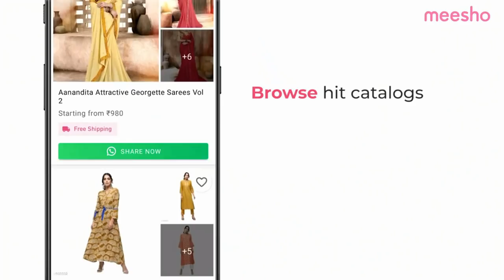ಇಲಾಸ್ಟಿಕ್ ಹೊಲಿಯುವ ಸುಲಭ ವಿಧಾನ How to stitch elastic very easy method in kannada ಹೊಲಿಗೆ ತರಬೇತಿ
ಈ ವಿಡಿಯೋದಲ್ಲಿ ನೀವು ಎಲಾಸ್ಟಿಕ್ ಹೊಲಿಯುವ ಅತ್ಯಂತ ಸರಳ ವಿಧಾನ ಕಲಿಬಹುದು. ಈ ವಿಧಾನ ನೀವು ಪ್ಯಾಂಟ್, ಸ್ಕರ್ಟ್, ಪ್ಲಾಝ್ಯೋ, ಹಾಗೂ ವಿವಿಧ ಡ್ರೆಸ್ ಗಳಿಗೆ ಬಳಸಬಹುದು. ವಿಡಿಯೋ ಪೂರ್ತಿಯಾಗಿ ನೋಡಿ. ಹೊಲಿಗೆ ಕನ್ನಡದಲ್ಲಿ ಕಲಿಯಿರಿ.

In this video, I have shared How to stitch elastic very easy method in kannada.

In this Kannada channel, I have uploaded more than 450 videos regarding saree kuchu designs, Blouse stitching tutorial,  Chudidar Stitching Tutorials, silk thread jewelry, Mehandi designs, and DIY. Don't forget to check them out.

Elastic stitching in Kannada
Elastic attachment method
online tailoring class
kannada  tutorials
tailoring classes
perfect  stitching
stitching tutorials
stitching kannada,
stitching Tips,
ಕನ್ನಡ ಚಾನೆಲ್
ಹೋಲಿಗೆ
stitching tutorial
stitching hacks
kannada videos
kannada channel

ನಾನು ಬಳಸುವ ವಸ್ತುಗಳನ್ನ ನೋಡಬೇಕಾದರೆ ನಮ್ಮ Amazon Store ಗೆ ಭೆಟ್ಟಿ ಕೊಡಿ. ಈ ಲಿಂಕ್ ಕ್ಲಿಕ್ ಮಾಡಿ. ಇಷ್ಟ ಆದರೆ ನೀವೂ ಕೂಡ ಖರೀದಿಸಬಹುದು.